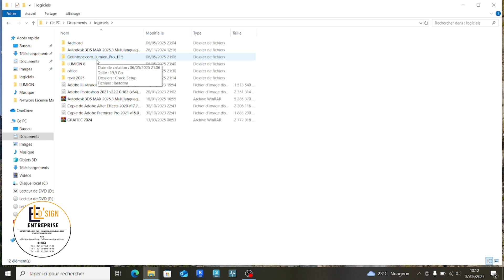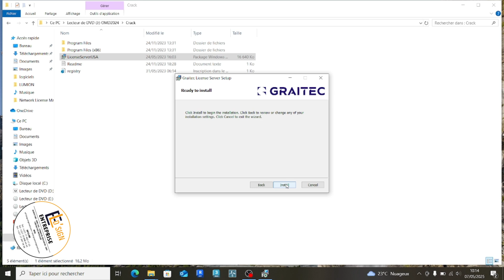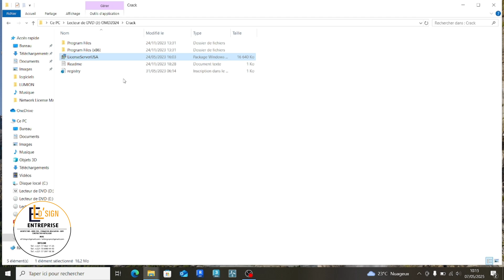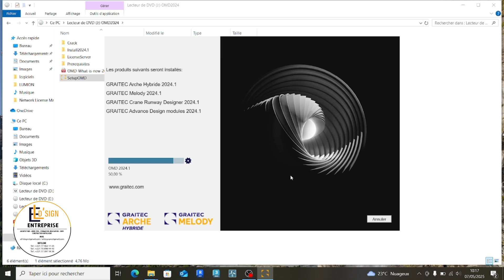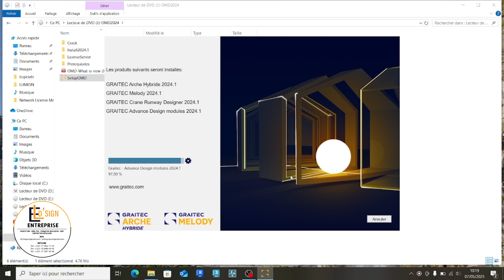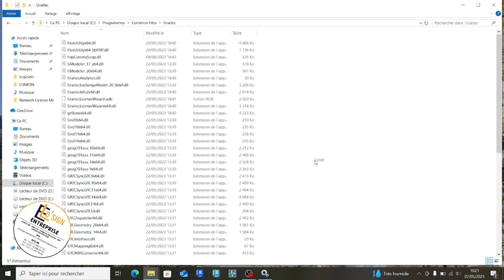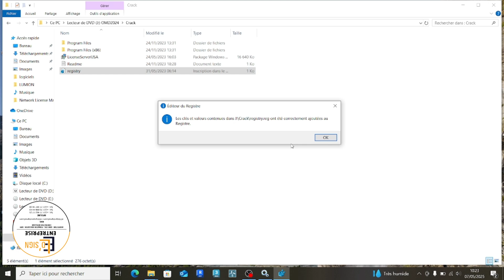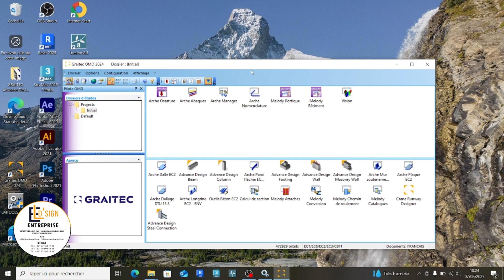INSTALLATION COMPLETE DE GRAITEC 2024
Graitec OMD est un logiciel d'ingénierie structurelle qui vous permet de concevoir, d'analyser et d'optimiser différents types de structures.
Simplifiez vos projets de construction, gagnez du temps et optimisez vos ressources grâce à ce logiciel de pointe.
Soyez prêt pour l'avenir de l'ingénierie et de l'architecture avec Graitec OMD 2024. Transformez vos idées en réalité

Nhesitez pas à nous contacter
Nous installons aussi à distance partout dans le monde via internet

Nous sommes disponibles au
Par whatsapp, Appel, SMS
Nous sommes disponibles 7j/7 et 24h/24